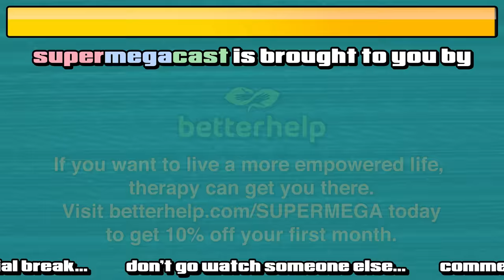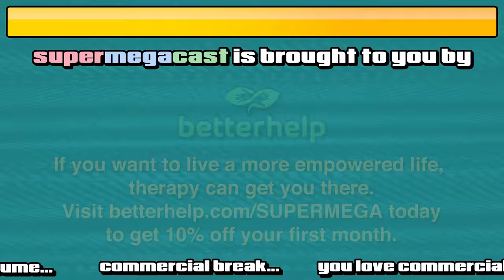SuperMegaCast - EP 335: Pin The Tail On The Donkey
The boys open their eyes with cultural exploration and stimulation.

try at ▶️ and get on your way to being your best self.
🖆 Get a 4-week trial, free postage, and a digital scale at ▶️ Thanks to Stamps.com for sponsoring the show!

00:00:00 Ads
00:00:15 Podcast
00:23:21 Ads
00:24:54 Podcast
00:43:42 Ads
00:44:48 Podcast